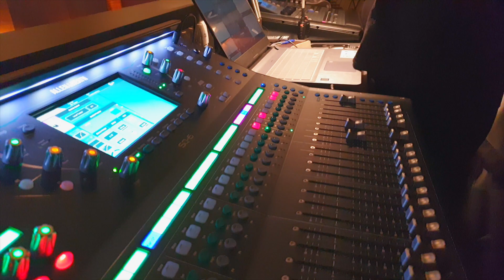Christmas Miracle highlight clip #40 in Offenbach, Germany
This video is about Marry Christmas everyone~!
40 cities of 30 countries, total 50 days of Europe tour!